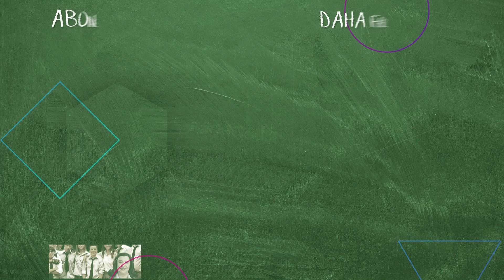Ortega'nın Futbol Hayatı Bitti! | Hayat Bilgisi 55. Bölüm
Ortega artık futbol oynayamayacak. ARTIK FUTBOL
 OYNAYAMAZ

KÜNYE
YAPIM: SÜREÇ FİLM
YAPIMCI: ALİ GÜNDOĞDU
YÖNETMEN: TARKAN KARLIDAĞ
SENARYO: GANİ MÜJDE